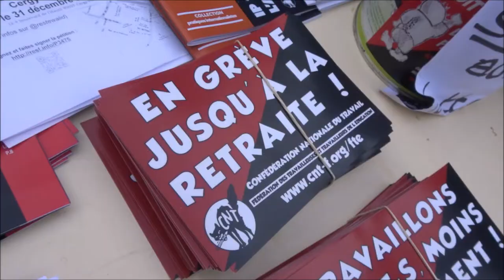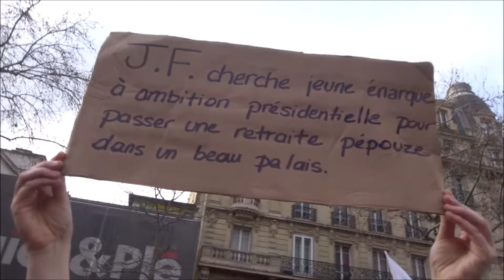Grève 17 décembre 2019 Paris No.4